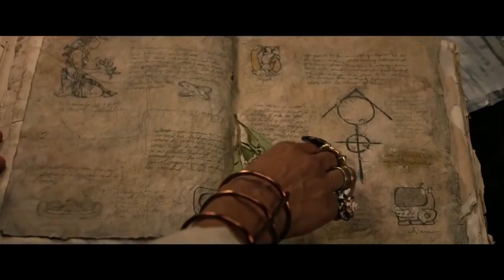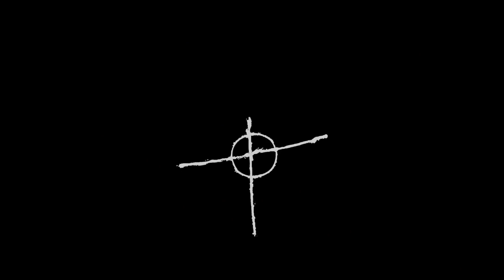WORRY DOLLS | Trailer #3 | 2015 Horror Movie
Movie Trailers channel the hottest new trailers the second they drop. Whether it's the latest studio release, an indie horror flick, documentary.

amazing and engaging  each week. Watch our exclusive Ultimate Trailers, Showdowns, Instant Trailer Reviews, Monthly MashUps, Movie News.